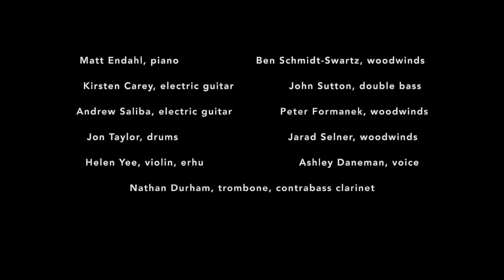Jacob's Ladder - Matt Endahl's Doomsday Philharmonic - Jazz & Creative Institute 3/14/20, part 1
Jacob's Ladder - Matt Endahl's Doomsday Philharmonic
Jazz & Creative Institute, Kalamazoo, MI

Jacob's Ladder is a composition for a large ensemble of improvisers. The players organize themselves into smaller temporary groups according to the numbers in the score.

During the week leading up to this performance, the coronavirus situation became more and more serious. We decided to shift the performance to be streaming-only, and to maintain social distancing while playing. Unfortunately, due to some technical issues, much of the stream was unwatchable. So here is the performance, in its entirety, for the first time.

Kirsten Carey, electric guitar
Ashley Daneman, voice
Nathan Durham, trombone, contrabass clarinet
Matt Endahl, piano
Peter Formanek, woodwinds
Andrew Saliba, electric guitar
Ben Schmidt-Swartz, woodwinds
Jarad Selner, woodwinds
John Sutton, double bass
Jon Taylor, drums
Helen Yee, violin, erhu